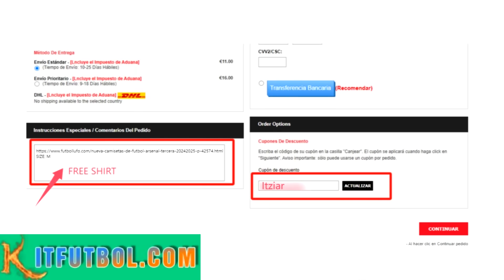🔥¡HOY ATLETI-MADRID! DERBI MUY CALIENTE ¡HAY que GANAR SÍ o SÍ! PRONÓSTICO - El MADRID VETA a MBAPPÉ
👕Importe del pago 59 € (después del descuento), 1 camiseta de fútbol adicional
👕Importe del pago 99 € (después del descuento), 2 camisetas de fútbol personalizadas adicionales, envío gratuito
👕Importe del pago 159 € (después del descuento), 3 camisetas de fútbol personalizadas adicionales, envío gratis
👕Importe del pago 199 € (después del descuento), 4 camisetas de fútbol personalizadas adicionales, envío gratuito

⚠️Recuerda usar el cupón Itziar, de lo contrario no habrá camisetas de fútbol gratis.

📣 1. Camiseta gratis: En la parte inferior de la página de pago, escribe la talla de la camiseta gratis que deseas, el enlace de la camiseta de fútbol.
📣 2. Descripción del evento:
Camisetas gratuitas - No admitidas: PATCH, NBA, Camisetas retro, F1, Camisetas aleatorias
📣 3. Los pedidos que contengan camisetas aleatorias no son elegibles para promociones
📣 4.Para evitar comprometer la entrega del pedido:
Comente sobre camisetas gratis. Si no hay existencias, reemplazaremos otras camisetas al azar.